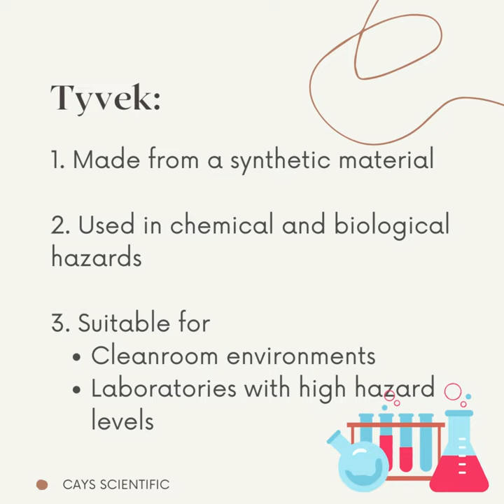5 Different Types of Lab Coats 👨‍🔬ScienceSafety LabCoats StayProtected 🚀